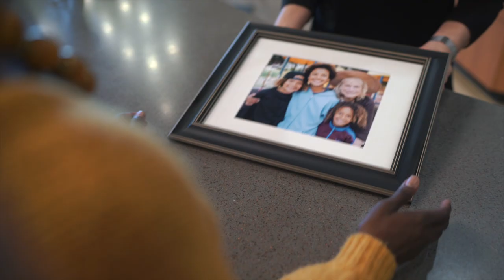Horn Photo Time to get Prints Made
Lot's of great family photos never get printed.  Horn Photo is changing that in Fresno California. Kodak prints are as popular as ever in the Central Valley